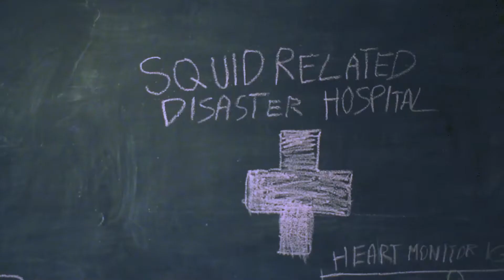THE SEVEN ESSENTIAL SINS - SUPER MARIO SUNSHINE LET'S PLAY EPISODE 4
c̶̻̙͐̑̚ŏ̷͚͓͎̾̇̕ǫ̵̨̤̜̦͎̫͕̲͚̪̖͛k̸̬̗͎̰̹͔̻̼̗͠͝ͅb̸̨̢̡͍͈̞͚̼̲͇̹̅̉͘͝ͅo̶̯̭͎̮̟̥͉̗͛̎̾̋̇͋̚͘̚͠o̴̥͔̻̰̪̙̖̮̗͊̊͑̕͜k̷̲͔̱̼̫̘̓̈́ ̴̧̢͈̩̳͉͚͉̥͙͈͚̟̞̀̃̈́͊̈̈́͝͝ḛ̸̭̜̍̀̇ņ̷͔̝̺̗̲̟̭̭̣̣͍̍̏̓̇t̸̥̜͚͇̺̰̙̜̱̆͠e̸̡̛̘̲̊̔̇͝ŗ̷͕̩̭̠̦͕͚̳͈̀͂̿͌ḯ̷̧̻͖̣̝̘̩̣̝̗̥̖͙̉͐̀͘n̶͖̻̦̭̘͈͊͛̌̌̂̆̔̄̔̎̔͘̚͘ĝ̴̨̛͍͉̹͂́̃̀͌̓̋͐͂ ̷̧̡̡̛̖̪̙̣̱̺̞̰̩̰̂́̂̌̂͊̀̕͜͝s̷͈͔̤͔̗̝͆͛̀̑͆̋̓̑̊̃͝ṱ̶̢̖͍͍̤̺̳̳͖̿̇́̀͒̉́̍́̂̚ọ̸̤̙̣̯̺͙̞̯͓͕̭̪͗̿̾͆̾͐̀̚̚̚ͅr̸̢̬̝̙̫̜̼̲̺͍̹̻̬̠̍̅̀̆̉̍͒̑͠͝e̶̩̊ ̴̨̻̩̬͈͈͕̭͙͚̻͆͆̄̿̈́̊̀̽͌͘̚͝͝͝s̸̩̙̝͇͖̬͙̲̘͓̞͗̈́̑̃͌̈́͂̅̇̍̍̚͜h̴̥̜̜̠̮̳̙͉̺̼̮̻͔̏̒͋̀͌̈̉̈͑̎͗̿͗͝e̸̻̱̠̳̬̼̞̤̜͍̣͈̤̒̅̎l̴̢͕̹̣̰̰̻̮̘̮̠̩͗v̷̨̻͈̥̥̜̖͎̤̖̭̓͌͊͂̂̀̋̈̊̊̉̂̕͝ȩ̴̩͙̬̥̦̙͖̠̩̮̞͇͓̂͗̈́̃̉͠ş̵̧̛̝̫̋̆͑͒ͅ ̶̗̫̄̓͛̅̀͗̓̊͑̏̉̑̕͝t̴̤̃̑͗̈́̈́͝h̵̰̹͖̎̈́̎i̵̧̨̛̪̪̥͉͇̲̜̻͉̪̦̫͓͋̄͌̋̀͒̑͋̌̈́̓́̅͝ś̸̥̮̦͙̬̭̝̼̪̻̖̩̥͊ ̴̧̢̛̯͔͕̈̐̑̈͝
̵̢͕̼̻̯̤͑͐̎͛̇̈́f̸̢̹̻̘̜͖̥̞̱̜̘̝̀̕e̴͇͔͚̒̏͋̾̔͝͝b̵̡̩̟̼̣̗̪̪̺͔̝͈́͗̋͛̍͝͝r̷͈̟͇̩͚̣̝̔̈͗̈́̊̀͌͛̋̄̓̆͘͠͠u̶̠̮̝͙͉͂̃́͛̀̀̓̓̈̓̊̈͆͝ą̶̨̨̛͙̹̪̪͖͍͈͈̥̇̓̓̑̈̿̊̔͒͑̇͝r̵͚̦͙̹͐̾̐̇͂̓̏̏y̴̨̢̠̰̺͊ ̴̛͕̝̗̠͖͙͇͓̥̓̈́̑̏̉̽̃͑̈́̂̌́̄̃͜ť̵̩̘̭̉͂͋̑́̓͆h̷̢̛̦͕̱͉̜͖̝̊̑̾̀̏̉̽̒͑ͅe̸̩̿͊̇͌͂̂̌̃̏ ̵̧̬̝̺̬͓͖̪̫͉͖̤̖̱͆̎̅͆̎̓͝s̵̙̪͈͇͈̮͍̞͊̓̈̍̾̉̊̚͜͠ẻ̵̢̟̖̰͙͎̲͙̫̞̥̾̈́̀̒̋̓̒ͅv̵̛͎̖͒̑͆̑̓̓̑ͅê̴͉̝̣̻̻̱͕̈̎̀̕͝n̷̘̥̙̜̫̹̰̩̭͍̯̯̓̀t̶̰͚̐̌̍͊͐̈́̄͘͝e̷̠̫̗̻͠e̶̡̡̡͓͉̘̺̯̭̟̼̥͓̓́͗̔͘͜ͅn̴̢̨̧̢͈͇̯̫͖̝͖̻̲͕͗̀̑̐̈́͂̿͆̆̔̽̎̔̽̿ţ̸̨͔̺̱̜̫̼͉̞̀̇̉͛͘͝͠h̷̡͚͎́̈́̍́͌̈́͌

Thanks for checking out this video btw! This is a side project that we're working on while taking a gap year in between high school and college. We've both been huge fans of Game Grumps, SuperMega, and OneyPlays and wanted to make our own show like that. Your support and feedback is super helpful! Hope you continue to enjoy this series - Kaleb

Kaleb - Irrelevant Twitch Streamer and Occasional Voice Actor
Keegan - Prolific Overwatch Professional Oof_me